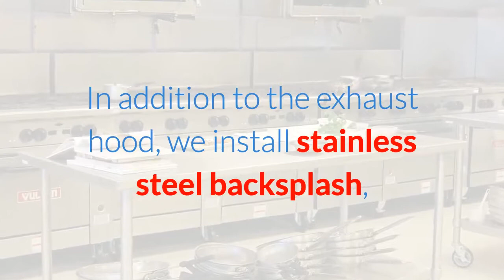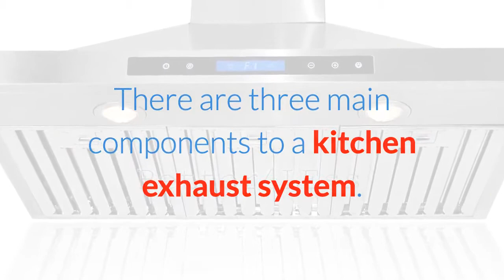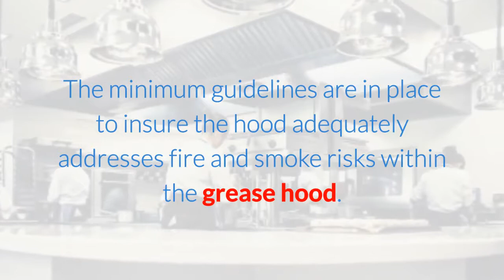Commercial Kitchen Hood Installation - Bakersfield Birks Air Conditioning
Birks offers custom hood solutions for your restaurant — in addition to the exhaust hood, we install stainless steel backsplash, fire suppression systems, commercial kitchen ventilation or custom work per project requirements.

An exhaust hood’s main purpose is to collect smoke, grease, odors, steam and combustion particles. In addition to that, an exhaust hood removes heat that otherwise would negatively impact the performance of appliances and worker efficiency. Exhaust hoods are required in all commercial kitchens and restaurants for compliance and safety regulations.

Therefore, it is recommended to hire a licensed professional installer like Birks Air Conditioning to install your commercial kitchen hood.

An expert understanding of air movement dynamics is crucial to the process of choosing the right equipment for your needs as well as installation with a fire wrap certified installer. Birks Air Conditioning is certified, licensed and follows all applicable state and local building codes. We’ll make sure that the installed system satisfies your unique requirements in every way. We’ll install your commercial kitchen ventilation system, replace and remove the old equipment, and perform custom fabrication where needed.

In a new construction or remodel, Birks Air Conditioning will coordinate with electricians, plumbers, fire suppression installers and others to insure a smooth and efficient process and get your kitchen operating as soon as possible.

There are three main components to a kitchen exhaust system. A grease exhaust fan removes the smoke, grease vapors, heat and other particles from the work area. Mounted on the roof, the fan draws through the grease duct to the outside environment.  The size of the exhaust hood determines the number of exhaust fans that are required.

The exhaust hood captures the smoke and grease vapors emitted while cooking but they also aid in the suppression of fires. Therefore, the size is a critical factor; Birks Air Conditioning will determine the proper size of the hood you need and account for the minimum clearance requirements to comply with state and federal safety regulations. The minimum guidelines are in place to insure the hood adequately addresses fire and smoke risks within the grease hood. If an aesthetic is required, Birks Air Conditioning can also fabricate a stainless steel skirting as a barrier to the ceiling.

The final component is the make-up air unit or MAU. An MAU brings in fresh air from the outside into the work space to replace the polluted air that is being exhausted. An MAU may be  recommended because most kitchen hoods exhaust more air than can be provided by your cooling system. If that is the case with your installation, then an MAU becomes necessary.